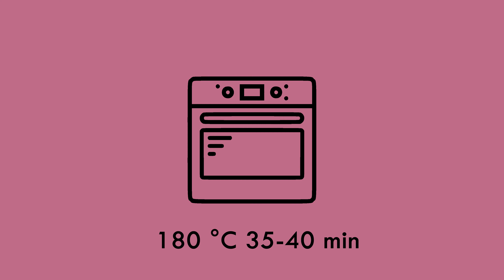Kuszkuszos rakott zöldségek - vegán